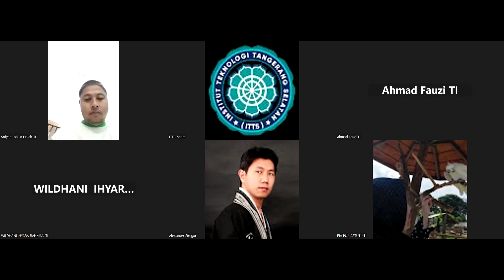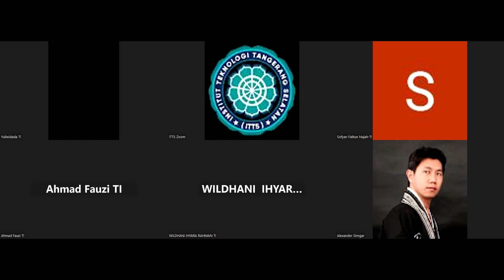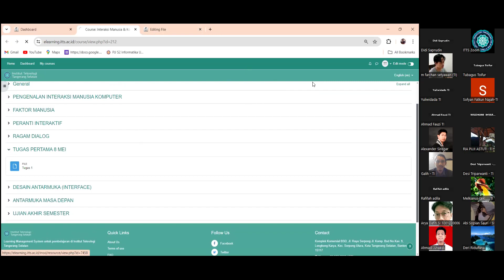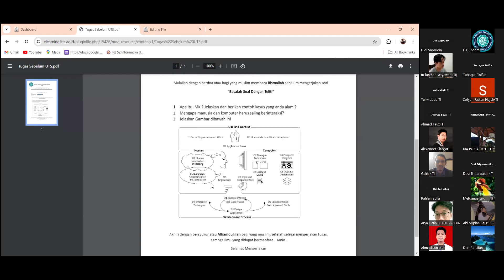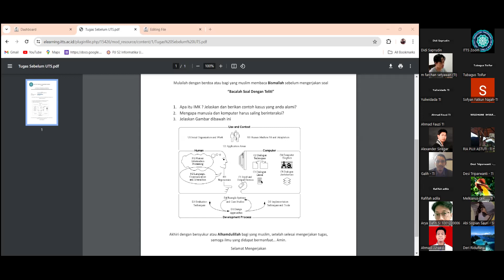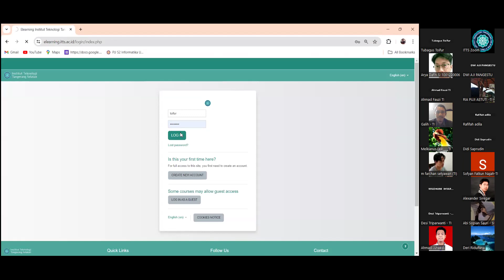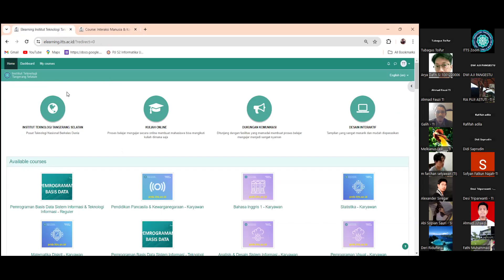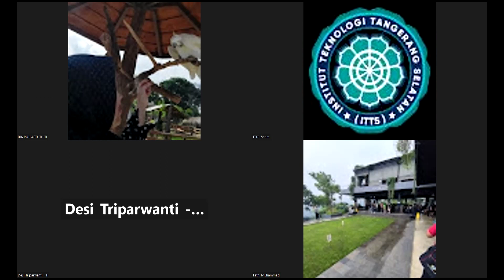2024-05-08 Interaksi Manusia & Komputer (SI123, TI140)